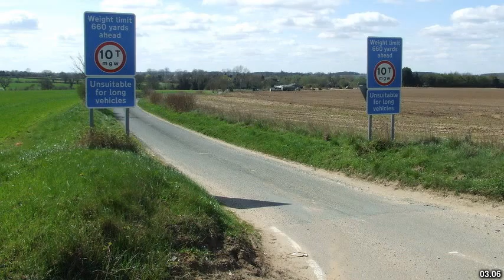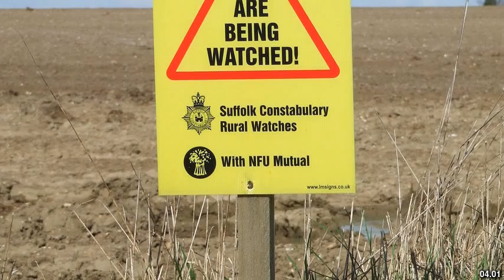Best places to visit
Best places to visit - Ixworth (United Kingdom) Best places to visit - Slideshows from all over the world - City trips, nature pictures, etc.